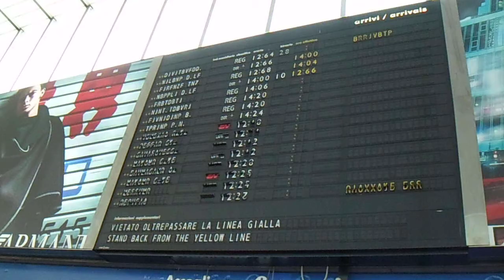Il tabellone degli arrivi a Roma Termini è impazzito!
Guardate cosa è successo oggi al tabellone degli arrivi a Roma Termini...buona visione ;)